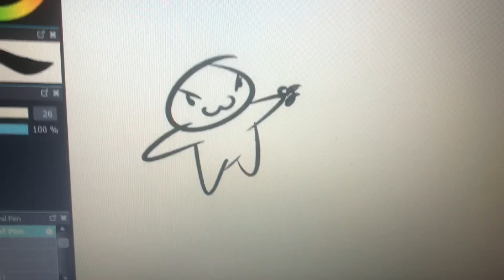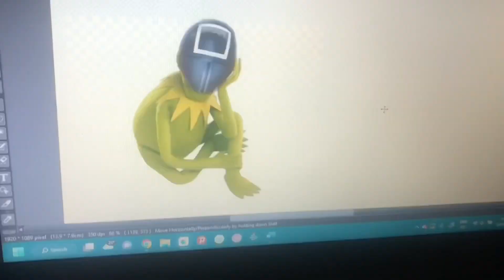School project, don’t ask.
Kermit on a moped